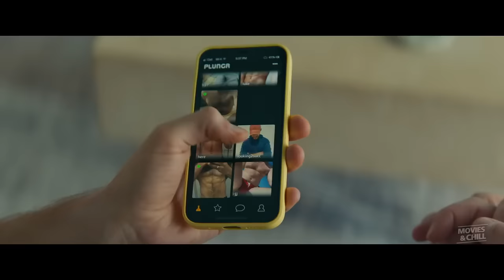DOWN LOW Official Trailer (2023) Zachary Quinto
Down Low Official Trailer (2023)